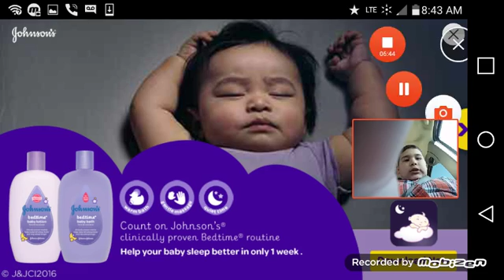A game play of plats vs zombies